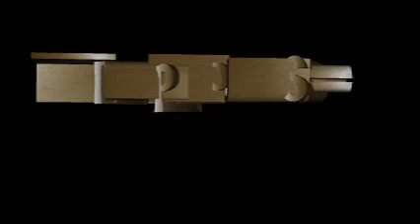DEX Zer0 Fetti- TrapHouse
Produced by DEX